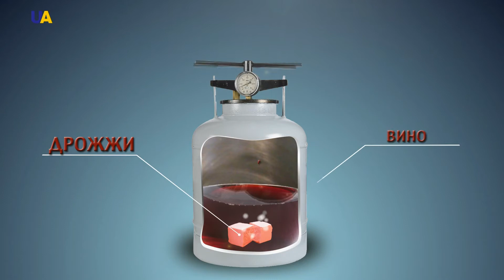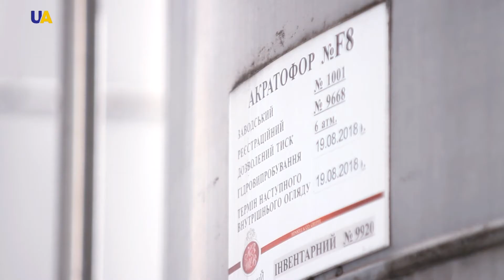Sparkling Wine | Made in Ukraine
It’s served when you want to impress your guests. Celebration and joy accompany it, and it can even cause playful and mysterious behavior. It is rightfully called the king, the king of sparkling wines.  It’s also known as champagne, the drink of celebrations and happiness.